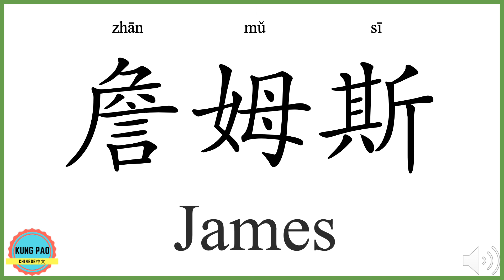How to say my name James in Chinese?